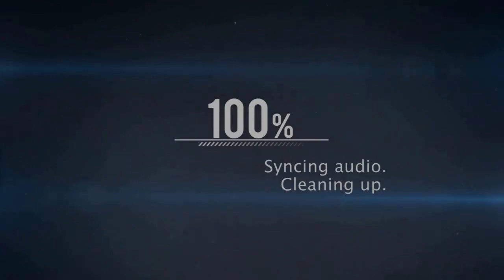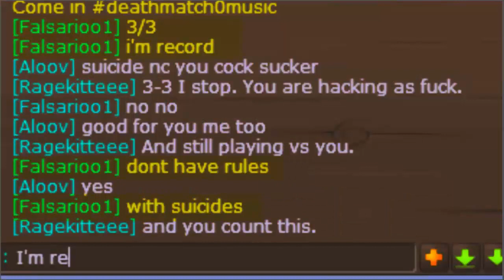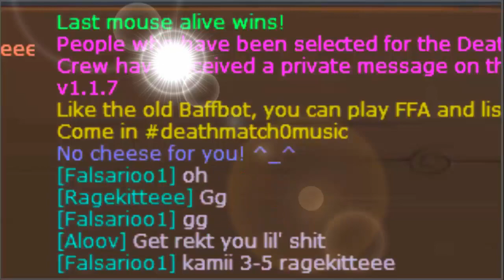Against ex Rank 1 deathmatch! [PvP]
Ragekitteee Vs Falsarioo1
▬▬▬▬▬▬▬▬▬▬▬ஜ۩۞۩ஜ▬▬▬▬▬▬▬▬▬▬▬▬▬
// Good bye Aloov / Good bye Ragekitteee video!
►Un like para cada minuto que pasé para editar este vídeo :D
¿Disfrutado? ¡Like y Subsribete!